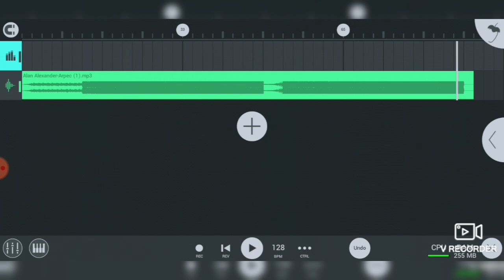Alan Alexander-Arpec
Electro Dance Music EDM Techno psy trance Dustep Rap Progressive House